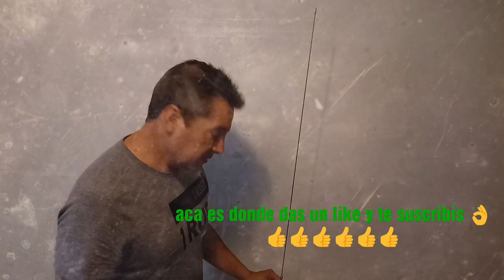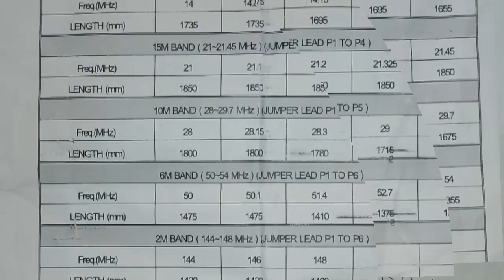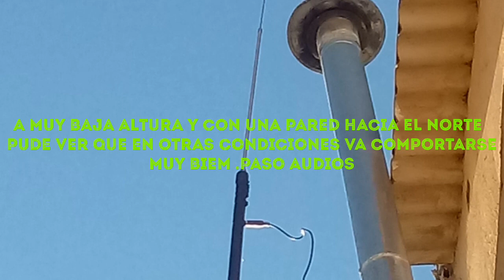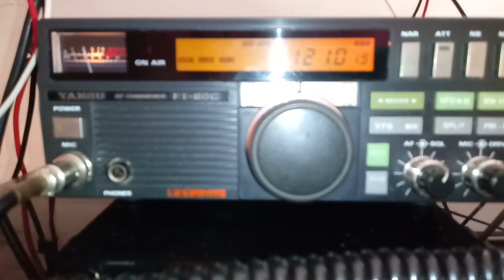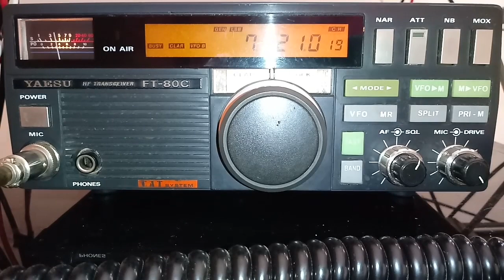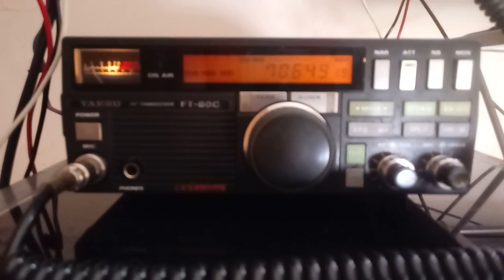ANTENA MULTIBANDA OPEK HVT 400 / VOYAGER HVT-400B PASO LA PRUEBA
!ANTENA SIGMA EUROCOM MULTIBANDA!.

Muy linda y divertida antena para llevar de viaje y hacer varios  Comunicados fue probada en zona centrica rodeada de edificios por lo que sobran ganas de llevarla de viajes.73.  Cordiales.
Me preguntaron por la marquita en la pared fue una ayuda para calibrar la altura que lleva (QUE FIGURA EN LA TABLA ) me resulto mas facil regular la antena em pie ..
Con lapiz podes poner todas las alturas para todas las frecuencias .
Aca podes bajar las caracteristicas y el manual 2 hojas . facil